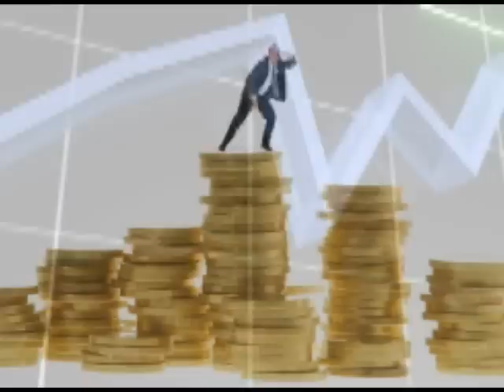Accounting 101 / Voiceover by Mike Ragogna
Voiceover by Mike Ragogna